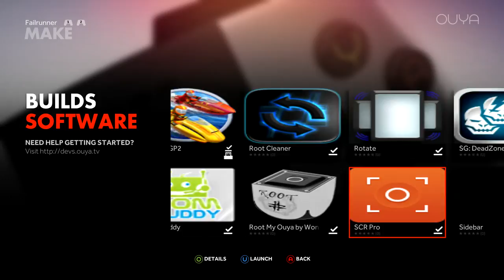Shadowgun deadzone on Ouya!!!(Working)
Using tincore keymapper I changed the mouse pad to a move hybrid pointer and made r3 the touch hybrid pointer to navigate the menus. I used mode m to get the game mapped. Here's the keymapping i made. If you download it on ouya it should go straight to tincore. Make sure tincore is set to autoselect profiles. Also you may need to lower the graphic settings. Mine were set to high and it was lagging bad. :(

This requires root access.